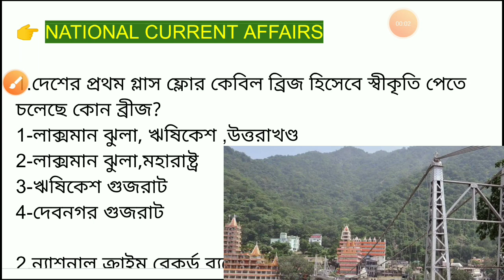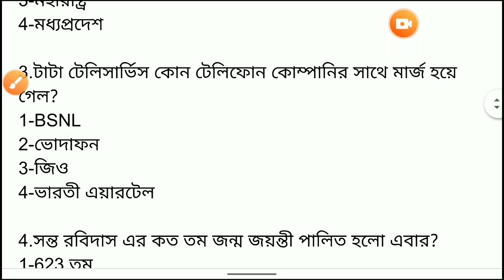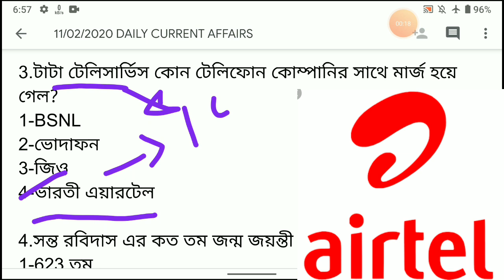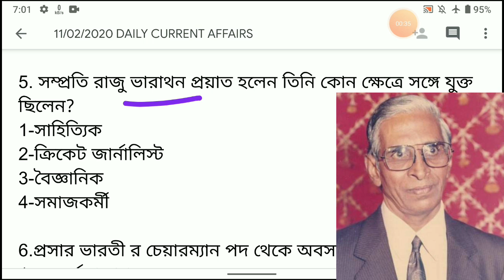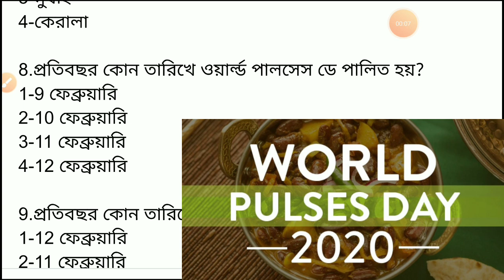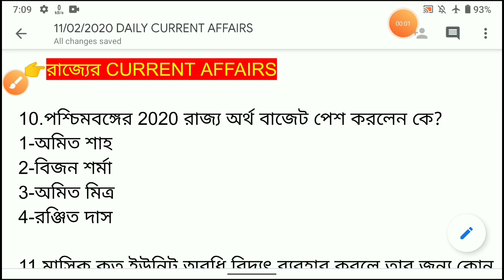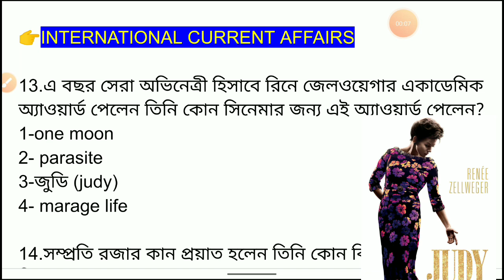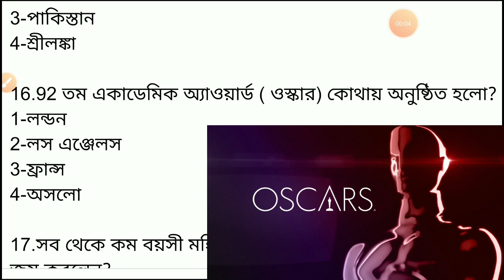12 February 2020 Current Affairs In Bengali | Daily Current Affairs In Bengali | Wbcs With Dreams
12 February 2020 Current Affairs In Bengali | Daily Current Affairs In Bengali | Wbcs With Dreams | কারেন্টঅ্যাফেয়ার্স বাংলা |